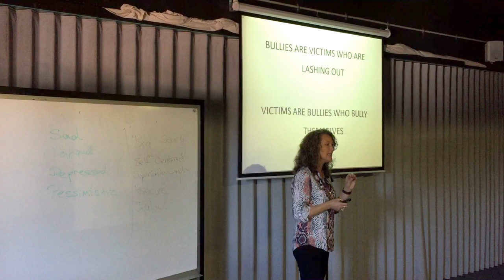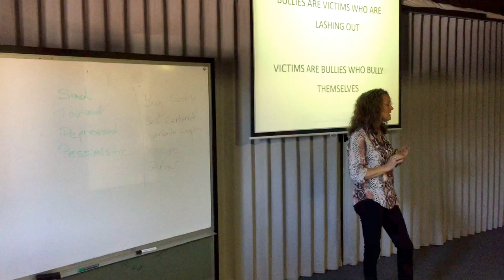Physical Violence in Schools and Homes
Have we subconsciously normalised physical violence in our homes and schools? Here author Karen Clarke delivers her 'Dealing With Difficult People' talk to Gympie High School as part of the Brisbane Broncos & Gympie Regional Council's 'Building Better Communities Program'. In this clip she was asked for her 'From Bullied to Brilliant' take on physical bullying.